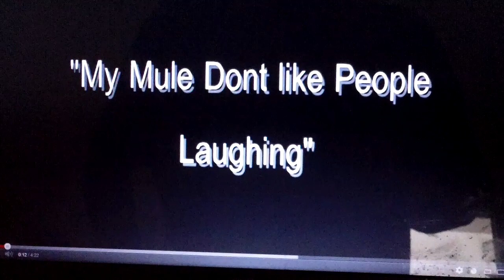Revolver+poncho =bad ass!!!!